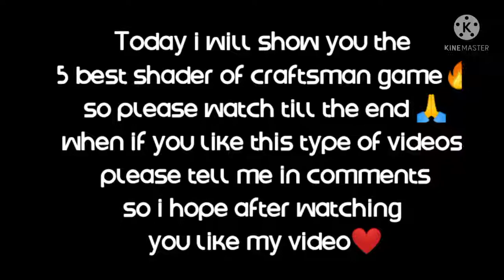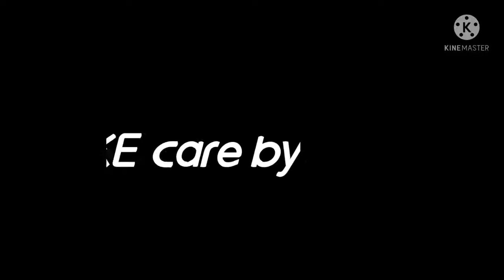Top 5 best shaders for Craftsman game 🤩🤩🤩 || RTX Like shaders for Craftsman game 🔥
Top 5 best shader for Craftsman ❤️❤️🤩

______________YOUR QUARIES_____________

(1) Best shader for Craftsman game
(2) How to add shaders in Craftsman
(3) How to install shaders in Craftsman
(4) Top 5 best shaders for Craftsman
(5) Rtx like shaders for Craftsman
(6) How to change skin in Craftsman
(7) Minecraft epic seeds
(8) Minecraft shorts
(9) Best village seeds of Loki craft 5

so that's all guys ❤️🥰
I hope after watching you're like my video🤩

TAKE CARE BY 🥰😘